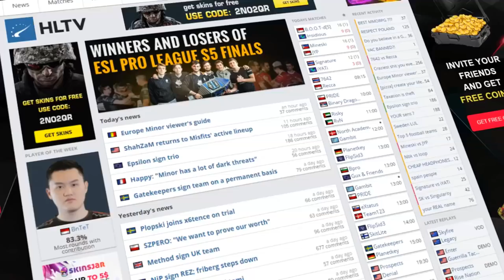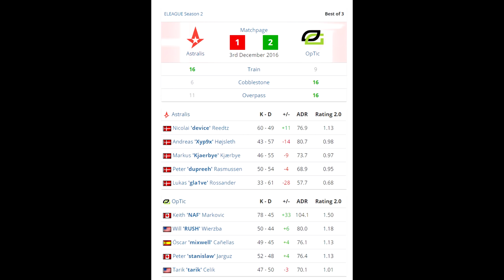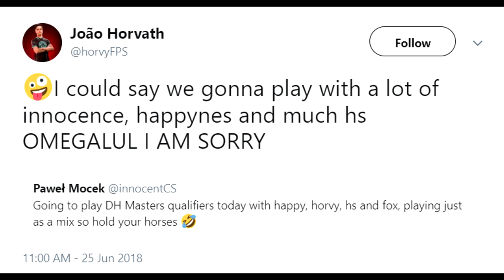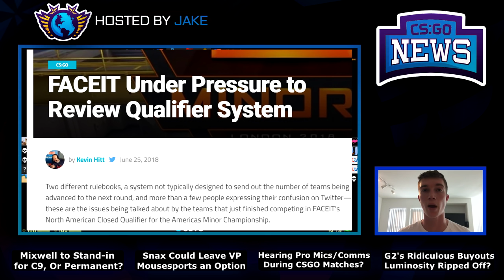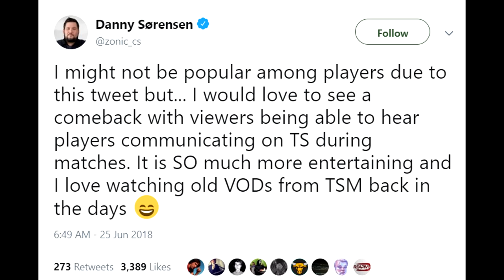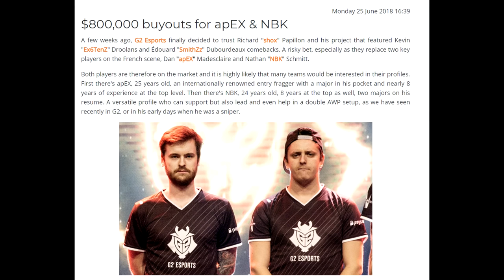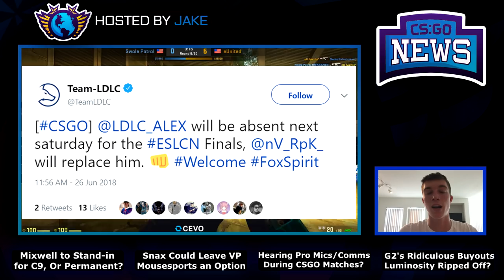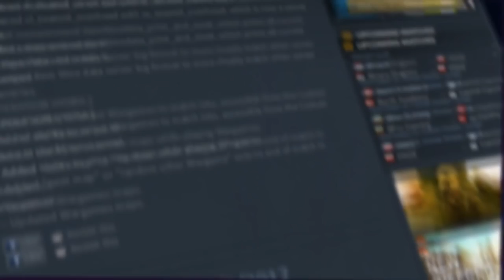Tons of Teams Changing Rosters with Snax, N0thing, Mixwell, Will Valve Finally Give Us What We Want?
00:18 - Mixwell to Stand-in for C9
1:58 - N0thing Continuing to Play for Mousesports!
2:16 - Virtus Pro Snax to Replace Styko on Mouz!
3:04 - Horvy Partners with Tempo Storm Guys for Dreamhack
3:30 - Rubino Benched Again for Serious Eye Infection
4:39 - Swole Patrol Sneak Through on Faceit's Faulty System
5:00 - Should Luminosity and TeamOne Had a Chance?
6:36 - Bring Back the Ability to Hear Team Talk During Matches?
7:38 - Anomaly Banned on Twitch
8:14 - NBK and Apex's Reported Buyouts Are Insane
9:14 - Krimz Getting Married!
9:22 - RPK to Fill in For LDLC at French Championships